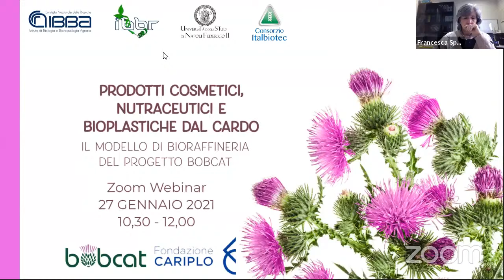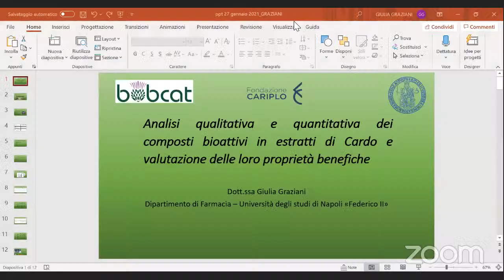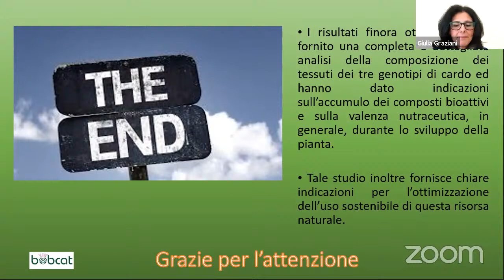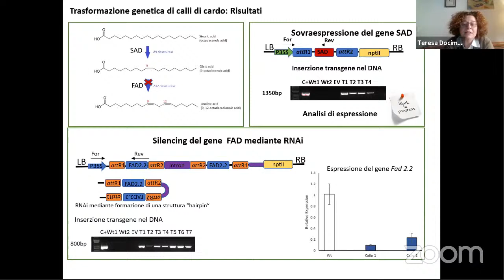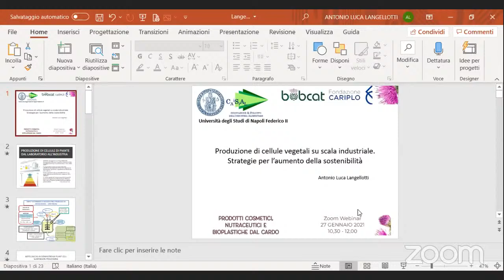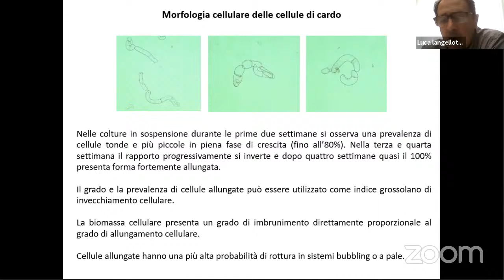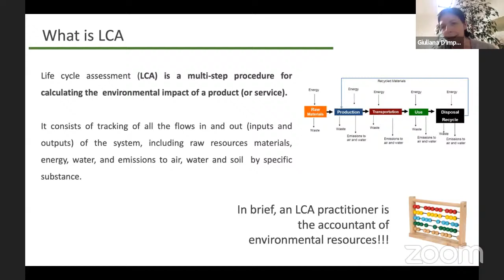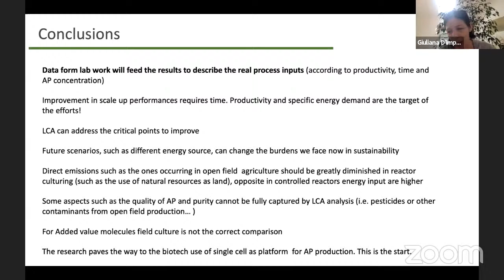Prodotti cosmetici, nutraceutici e bioplastiche dal cardo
Progetto BOBCAT

Consorzio Italbiotec: industria e università insieme per lo sviluppo delle biotecnologie